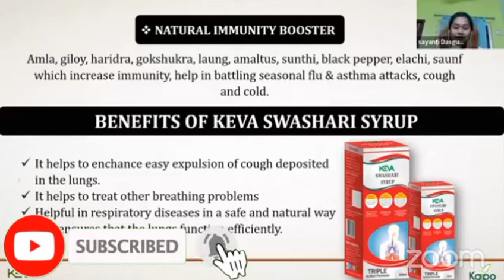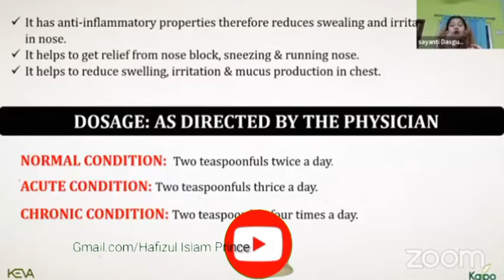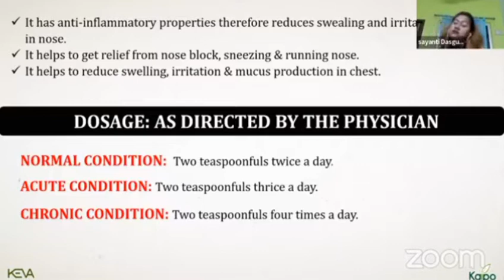KEVA SWASHARI SYRUP, ALL BODY PROTECTED, ENJOY YOUR GOOD HEALTH, KEVA HEALTH CARE PRODUCTS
1* Retail Income 100%*(Buy 1 Get 1)
2* Binary 200Rs.(Per Pair),
3* Team Performance Bonus  30%
4* Leadership Club 10%
5* Royalty Club 12%,
6* Loyalty Club 5%,
7* Star Club 4%,
8* Foreign Tour Club 2%,
9* Car Club 2%,
10* House Club 2%,
11* Gold Leadership Bonus 5%,
12* Director Club 18%,
13* President Club 8%,
14* Chairman Club 7%,

15* Keva Deals app 15%
16* Stock point Refferal 1% Life time
17* Stock point Margin 10% to 20%

* 2 Leg Binary + Hybrid Generation Plan.
* 650+ Products.
* 105% Business Point  Distribution.
* No Monthly Repurchase Required.

*ALL OVER INDIA SUPPORT*
(KEVA PRINCE TEAM)